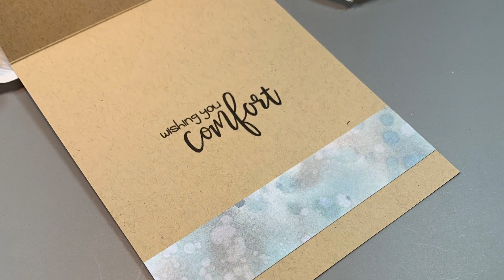Jaded Blossom May 2023 Challenge-ANYTHING GOES!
I create a bunch of Sympathy cards for Jaded Blossom's May 2023 Challenge-ANYTHING GOES! I used Jaded Blossom's Flower Cluster stamp set, Wishing You Comfort stamp set and their Spring dies 2.